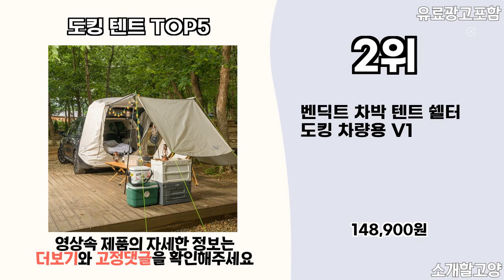2024년 인기 도킹 텐트 추천 TOP5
1위 : 차크닉 대형 캠핑 방수 도킹쉘터 그늘막 차박텐트, 혼합색상, 6~8인용
가격 : 119,000원

2위 : 벤딕트 차박 텐트 쉘터 도킹 차량용 V1
가격 : 148,900원

3위 : 아이두젠 모빌리티 A1 차박 쉘터 도킹 카 차량용 텐트 대
가격 : 169,000원

4위 : [당일 발송, A/S 가능]스마트무브 감성 프리미엄 에어텐트 12평 13.2평 옵션 선택 가능, 13평형 에어텐트
가격 : 1,280,000원

5위 : 어반사이드 suv Protect 3플러스 캠핑 도킹쉘터 차박텐트
가격 : 349,000원